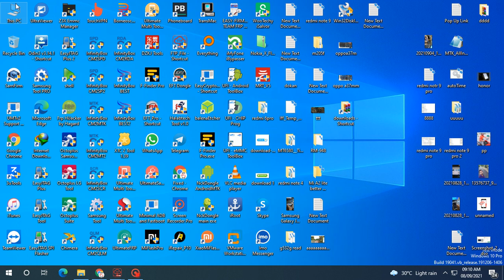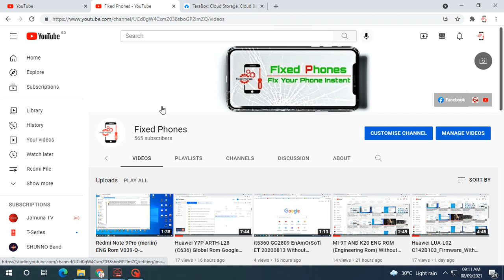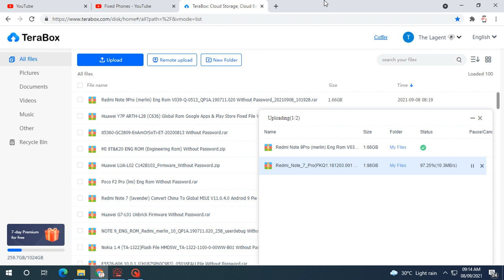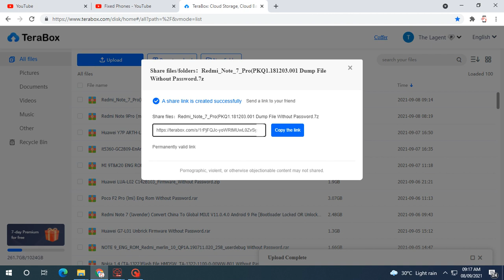Redmi Note 7 Pro(PKQ1.181203.001 Dump File Without Password